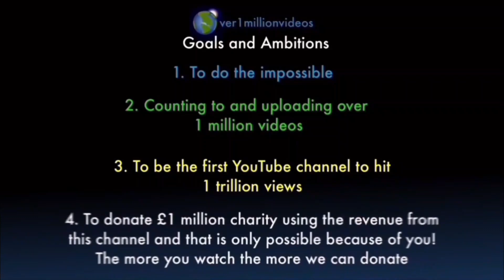I AM COUNTING TO ONE MILLION!!, This is Number 109,334